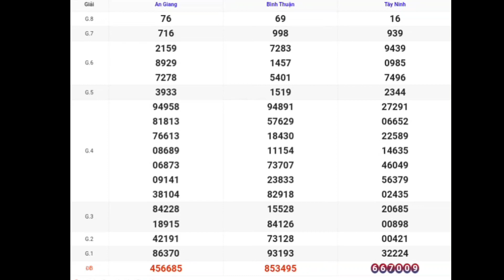XSMN | Quay Thử Kết Quả Xổ Số Miền Nam P2 Hôm Nay 14-09-2023 xs tây ninh xs an giang xs binh thuan